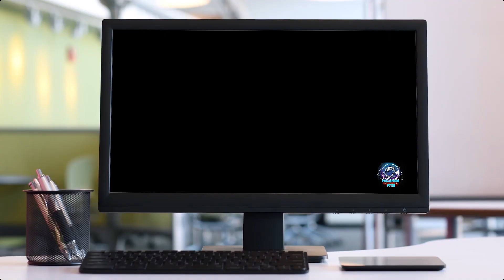Starship Troopers Raising Hell DLC - All Cut Scenes and Cinematics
//Ricardos Gaming EMotes for TWITCH & DISCORD

//Do YOU like the intros and gaming Icons on my channel?

STAR-R3X5-V5T7

// Wanna Chat?

Miguel Johnson
Born in 1980 in Chicago, IL. Miguel Johnson has been a self taught student of music since he was in middle school. Starting off as an MC in the Bay Area, and now heavily focused on more orchestral styles, he is focused on making a name for himself in the TV/film/video game industry.

 • The Explorers - New Space Music Explo...